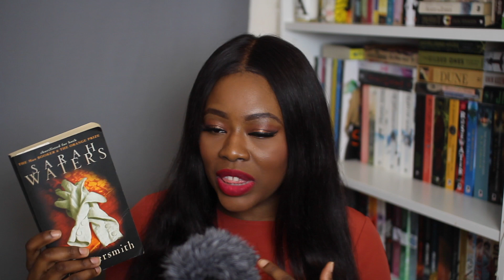Fingersmith review plus a shoutout to The Handmaiden [CC]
It's time to discuss the fantastic Fingersmith by Sarah Waters.